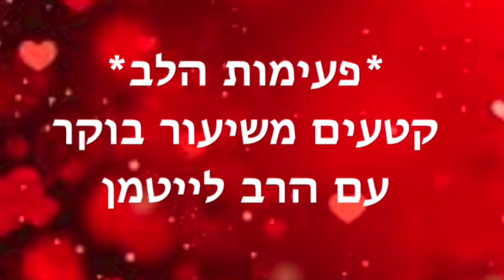פעימות הלב ~ אוגוסט 31 2023 SD 480p